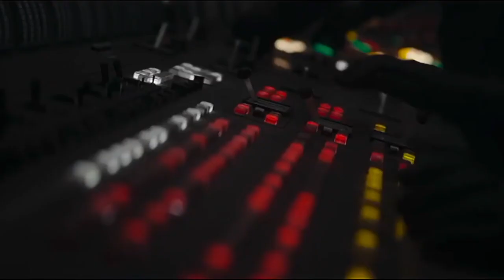A New Hope Opening Crawl - Narrated by Tom Kane (Fan-Edit)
Credit to Rebel Force Radio & the legendary Tom Kane! Ever wonder what 'A New Hope' opening crawl would sound like featuring Clone Wars style narration by Tom Kane? Check out this fan-edit.